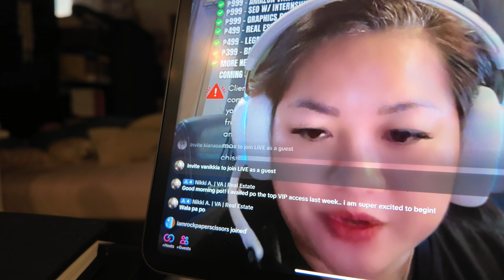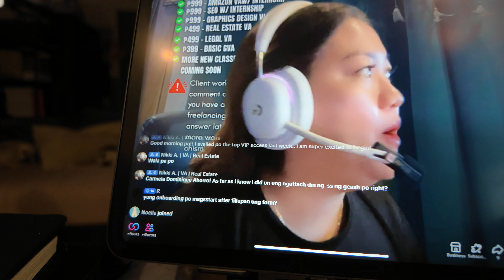Toxic Clients | bloggymaryvlogs 223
Two highlights here are the toxic client and how I realized it during the early part of the "partnership" and the "fake it till you make it" sa freelancing at Virtual Assistance world.

Want an all-access pass to all our live training for 1 whole year?

From real-life success stories to practical tips, discover how remote work can lead to time freedom, career growth, and new possibilities! 🚀 Watch the journey as we inspire the Quezon community to embrace the digital future! 🌿

Your love & support is the fuel to my inner fire. YOU motivate ME! ❤

Thanks!